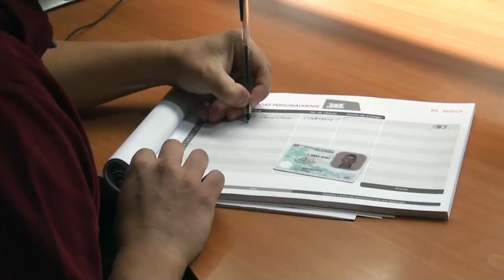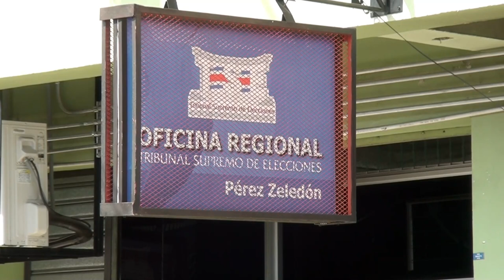Vecinos de la Región Brunca pueden tramitar la cédula a domicilio